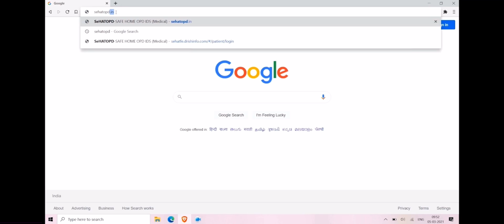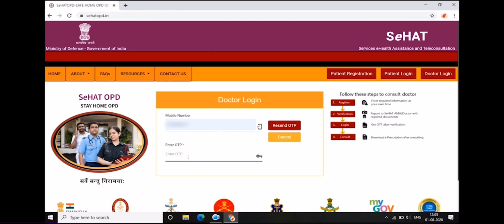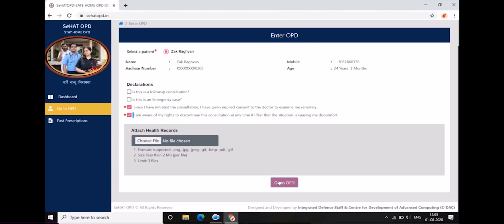Fauji Online OPD /SéHAT Teleconsultation/ Online Hospital OPD for Army Navy and Airforce.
Now it’s very easy to get consultations online and avoid standing over there in long queue.